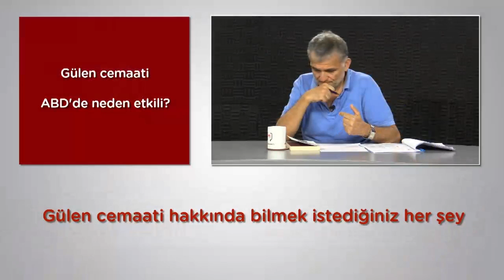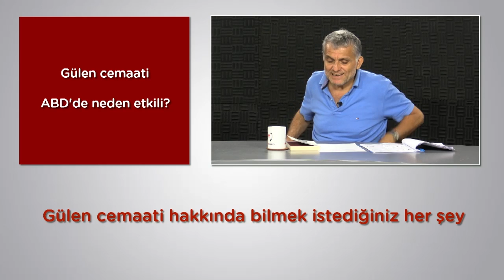Cemaat ABD’de stratejik noktaları ele geçirmiş olabilir mi?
10 Ağustos 2016 İstanbul